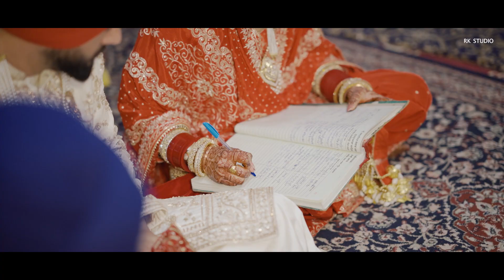Samday Rupinder Weds Gurpreet A Film By RK Photography Palahi 9815187549